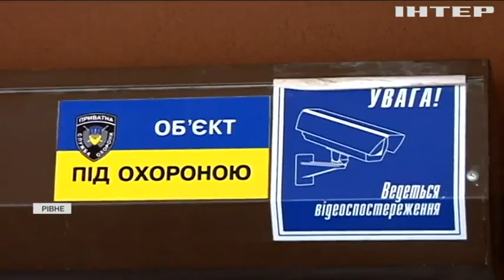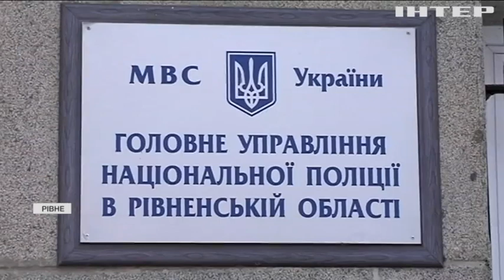Погрожувала, душила та била: у Рівному стоматолог знущалася з дітей